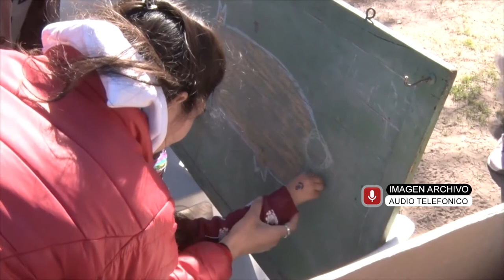PATRICIA ISLAS PTA VECINAL SAN VICENTE IMPORTANTE ACCIÓN SOLIDARIA, CON ENTREGA DE LA COPA DE L